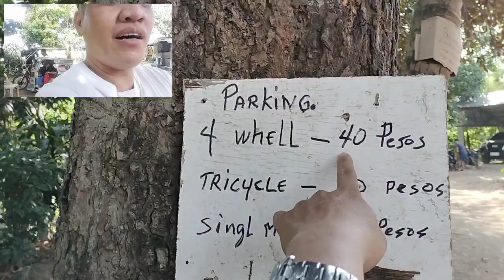FULL EPISODE BLOG SA BIYAHE NI TROPS SITIO MOLINO BALAYAN BATANGAS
FULL EPISODE BLOG SA SITIO MOLINO BALAYAN BATANGAS BIYAHE NI TROPS